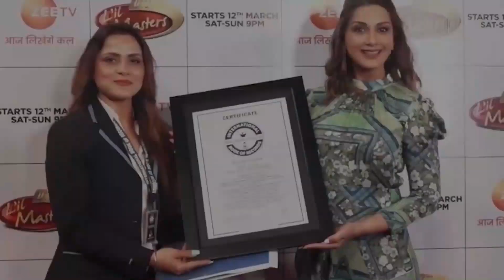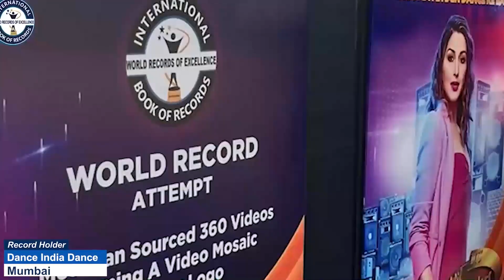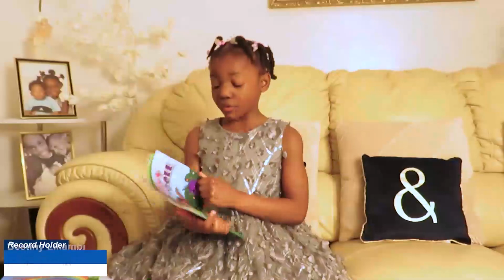YOUNGEST TO RECITE BACKWARD COUNTING 100 TO 1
The World Record of “YOUNGEST TO RECITE BACKWARD COUNTING 100 TO 1” was achieved by DAIWIK MADISETTI on 6th November 2022 from Guntur (Andhra Pradesh) India.
3 years 7 months 30 days old Daiwik Madisetti recited backward counting from 100 to 1 and broke the previous record by 5 years 16 days old kid and has set a new world record for International Book of Records.

Video Highlights

What is the Guinness World Record for reverse counting?
How do you teach backward counting 100 to 1?
What is the world record of counting one to hundred?
What is backward counting for kids?